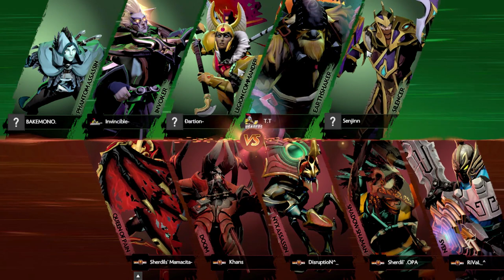S01 E06 Gameplay - Sherdils Vs Crusaders - DOTA 2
Mamacita leads the Sherdils Dota2 team against the crusaders led bakemono. Intrestingly, Remstar decided to bench himself for this one.